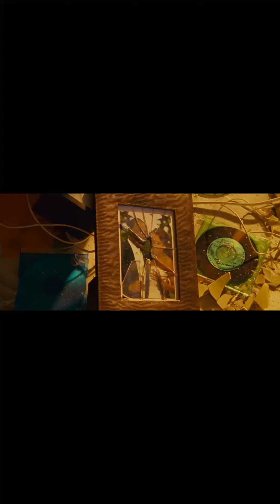A Thousand Words (2012) Film Comedy Scene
A dishonest agent is afflicted by a curse that would kill him if he speaks over 1,000 words. When his attempts to keep quiet wreak havoc on his life, he tries to find a way to break the curse.
Welcome to the MOTHER of all laugh fests! Get ready for a rollercoaster of hilarity that will have you laughing till you cry! 😆 Our comedy video compilation is a non-stop, gut-busting extravaganza featuring epic fails, epic pranks, and epic FUN! Buckle up because it's gonna be a wild ride! 🤪

So grab your popcorn, your friends, your family, and anyone who needs a good laugh, because it's time to embark on the laughter journey of a lifetime! 🎉😂